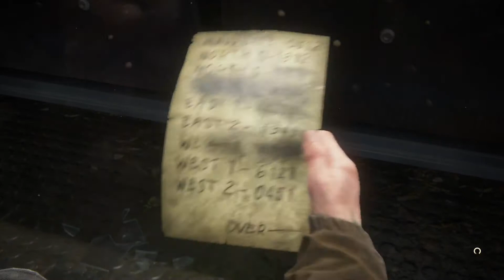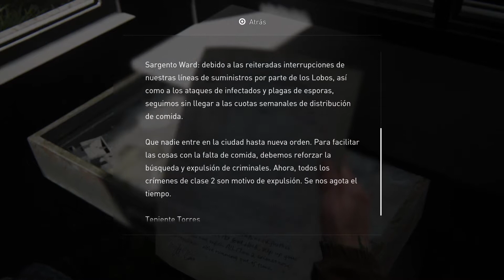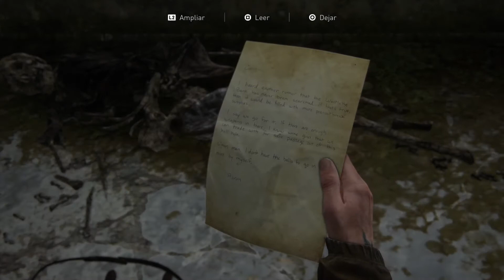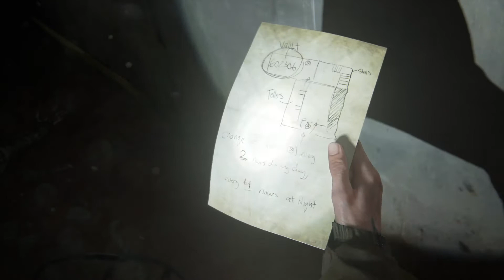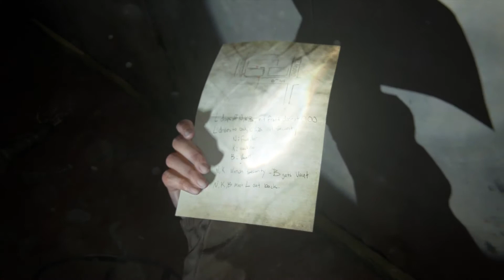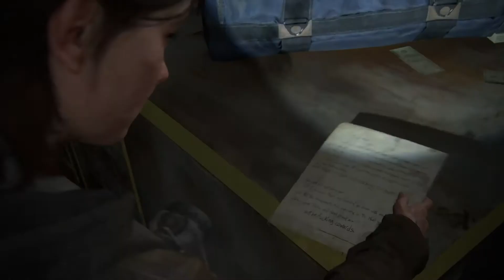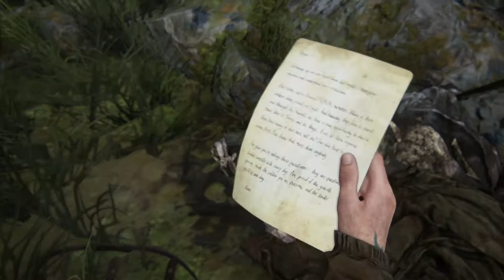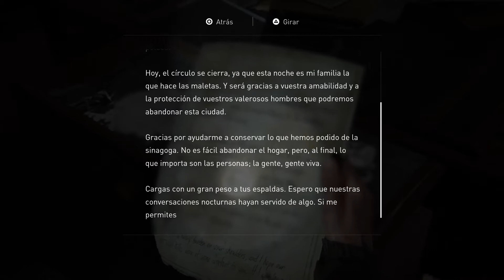The Last of Us™ Parte II | Seattle